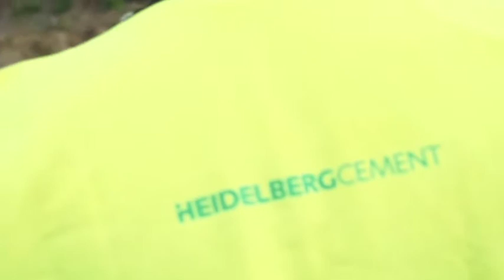Breeding bird bee-eaters: dazzling fliers on the road to success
Bee-eaters are without doubt one of the most colourful representatives of our native bird species in Germany; unfortunately, they are also one of the rare nesting bird species in Baden-Württemberg.
The four previously known breeding grounds of this colourful bird include the Kaisterstuhl range of hills, the districts of Heidenheim and Sigmaringen and the north Kraichgau region, and the centre of the breeding area is here in the Nußloch quarry. Project participant Gisela Krewing-Rambausek makes the point in the film: “If I was a bee-eater flying over the open quarry here, I’d think: ‘Yes, this is a perfect home for me.’” As thermophilic bird species, bee-eaters inhabit mainly open, warm and cultivated landscapes with dry escarpments on water courses or mining sites where they create their breeding burrows.
As part of the project “Dazzling fliers on the road to success – bee-eaters colonise the Nußloch quarry”, members of NABU, the German Nature and Biodiversity Conservation Union, Gerd Wettstein, Gisela Krewing-Rambausek, Tobias Lepp, Johannes Baust and Jens Weilacher analysed the current population in the Nußloch quarry and designed a practice-oriented protection strategy in collaboration with internal and external stakeholders. We followed the group with a camera to film these dazzling fliers in action…